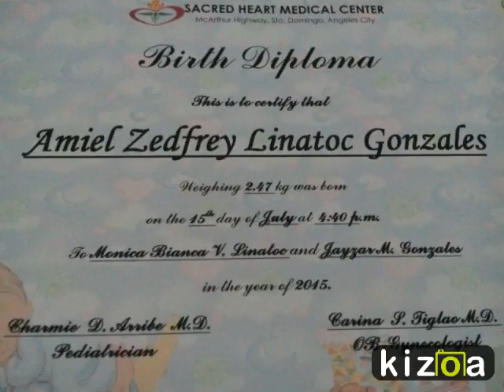Kizoa Online Movie Maker: Amiel Baptism Video